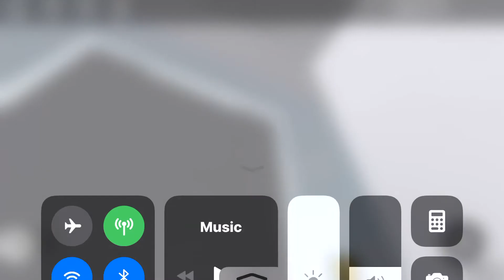Mitsubishi Hydraulic elevator @ G Mall-ROBLOX